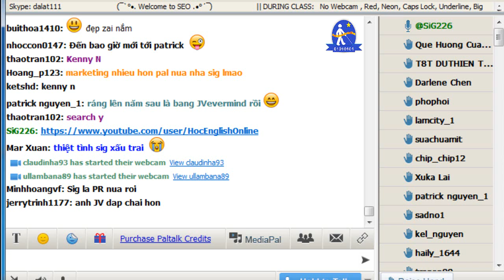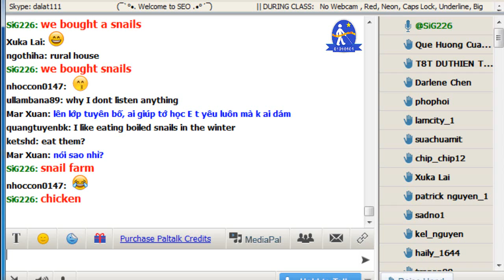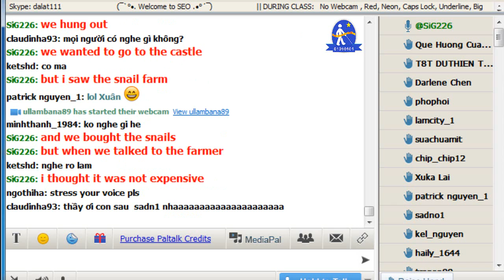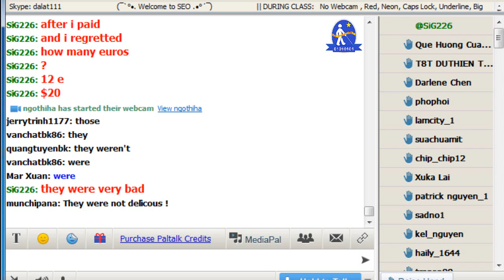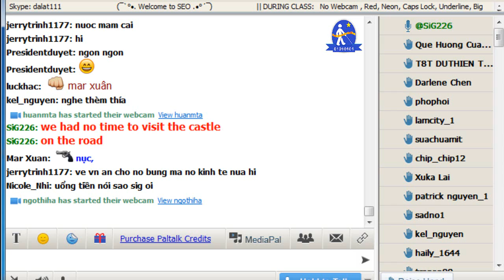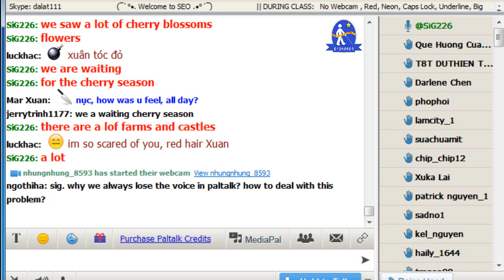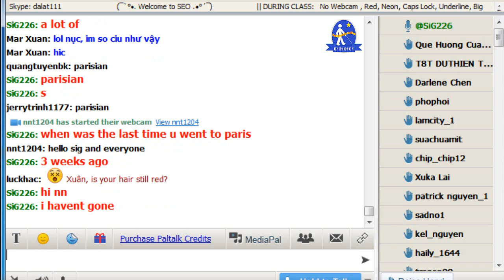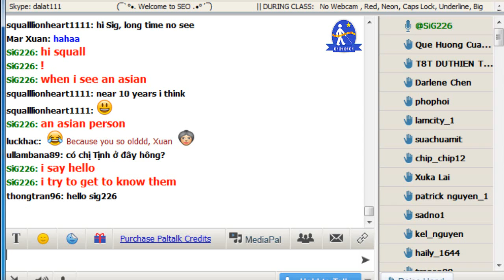Vol.45 - English Conversation on Paltalk to Kenny N - Track 442